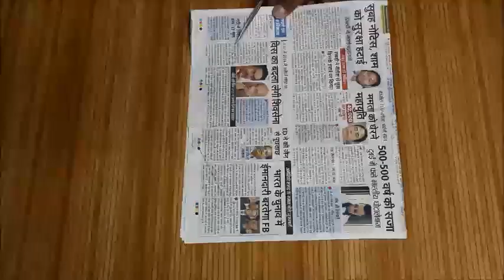Dandiya | how to make dandiya at home | navratri special | beautiful dandiya | dandiya from paper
Is navratri, make your own dandiya. Happy navratri to all of you.